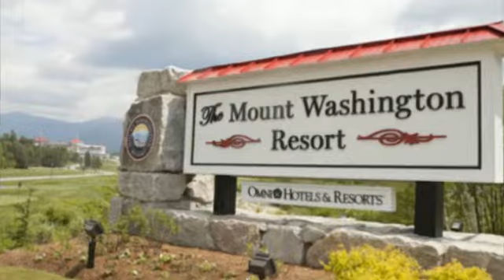The Omni Mount Washington Resort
The Omni Mount Washington Resort in Bretton Woods NH is a must-see NH wedding venue.  If you are considering a wedding in New Hampshire this is a place worth considering!